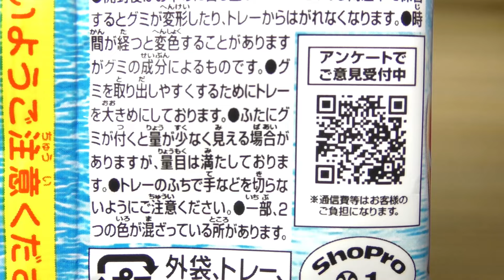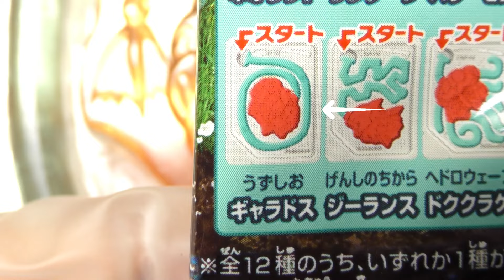バンダイ ポケモン 釣りグミ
バンダイの「ポケモン 釣りグミ」。製造所は浜田食品工業株式会社。

リニューアル商品発売日：2024年3月25日
商品内容量：14g
撮影日：2024年8月14日